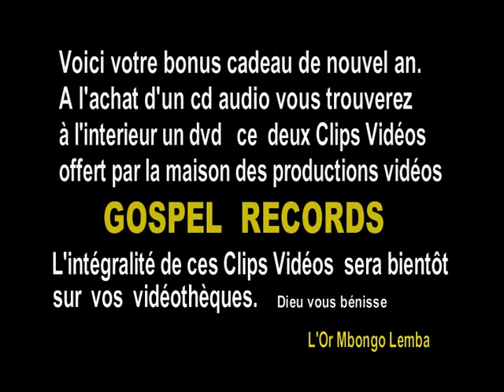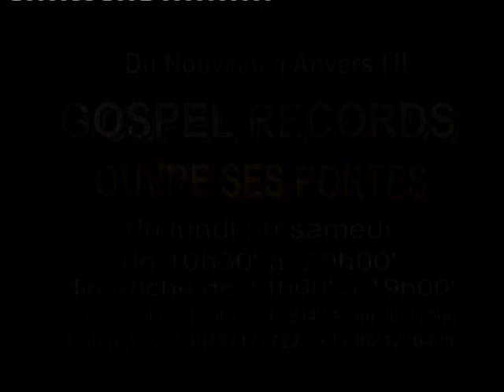L'Or Mbongo - Yesu Kaka 2 CLIPS 2007 DVD (Entier/Full)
GOSPEL RECORDS présente la soeur L'Or Mbongo Lemba dans son troisième album apres sa tournée en Europe "YESU KAKA" extrait des 2 clips inédites.

(0:00) Intro
1. (0:36) Anna (feat. Sandra Mbuyi)
2. (6:25) Nkosi na Yuda

(13:14) Pub Gospel Records (Anvers)

Auteur/Compositeurs/Arrangements: L'Or Mbongo Lemba, Christian Lemba

Lead/Choeurs: L'Or Mbongo, La Mano di Dio

Guitare rythmique: Marcel Mpati, Tayeye, Parfait Tshibanda
Basse: Taty Ngenge, Parfait Tshibanda
Claviers: Malachie Mpengani, Eric Kunonga, Michel Mubiani
Programmation: Jean, Christian Lemba, Michel Mubiani
Prise de son: Michel Mubiani, Carlos Luzolo
Enregistrement: Studio La Pointe, Studio Sango Malamu, Studio PSI

Photos: Adneyd Image (Kinshasa)
Pochette: Adneyd Image (Paris)

Production & Distribution éxécutif: Gospel Records (Philippe Lubasu)

© Gospel Records - 2007